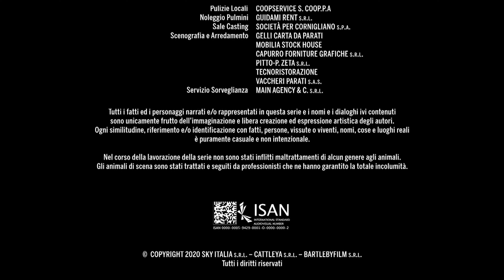Sky Studios/Cattleya/Bartleby Film/Panalight/ITV Studios (2020)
Source: The end of episode 1 to Petra capped from SBS On Demand.